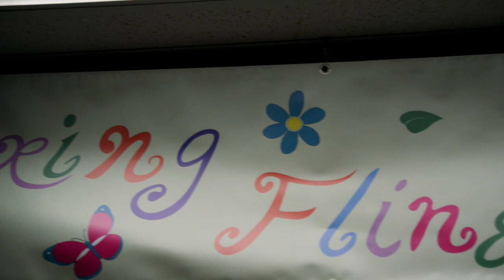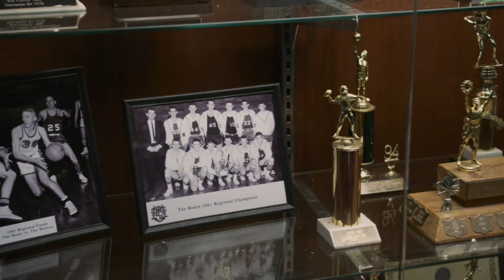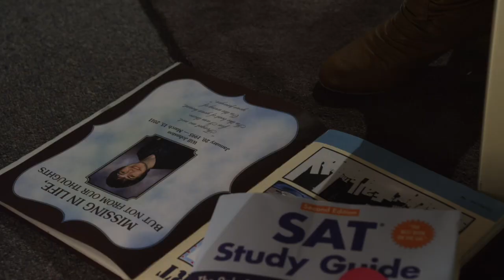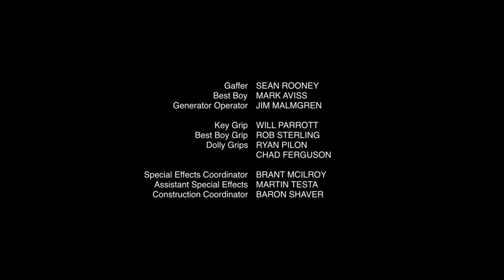045 Dead Bodies